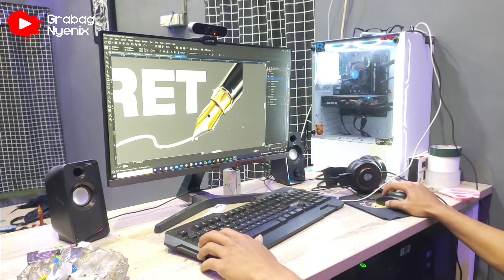RUANG SABLON MAGELANG: PERKUAT DIGITAL MARKETING DEMI RAIH CUAN